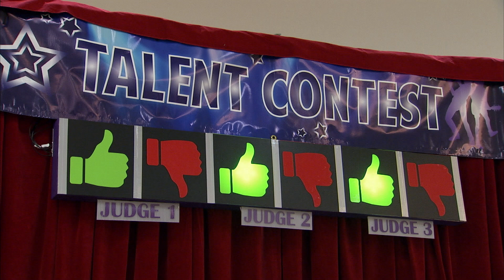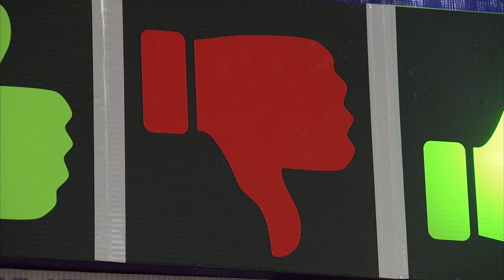Des juges brisent l'esprit d'une petite fille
Ne te sens pas trop mal pour cet gamin. Regardez Mozart, Bach, Kanye, juste quelques grands noms qui ont également perdu lors de leur spectacle de talents d'un centre commercial local.

Bienvenue sur le réseau de nos célèbres Gags Juste pour Rire: nous faisons des farces ridicules à des passants qui ne se méfient de rien et nous capturons leurs réactions hilarantes avec nos caméras cachées.